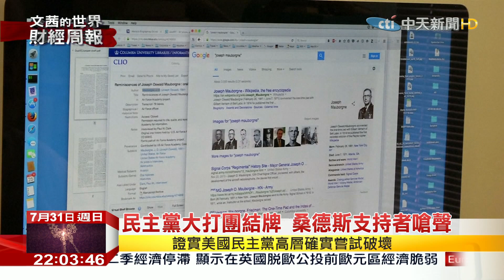2016.07.31文茜的世界財經周報／桑德斯：沒人比我更失望 以歷史性成就為傲